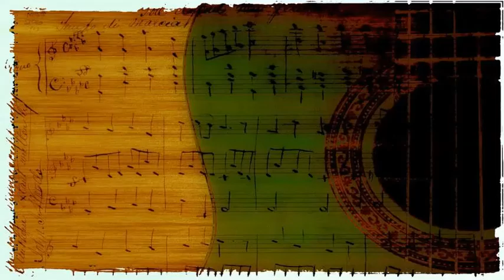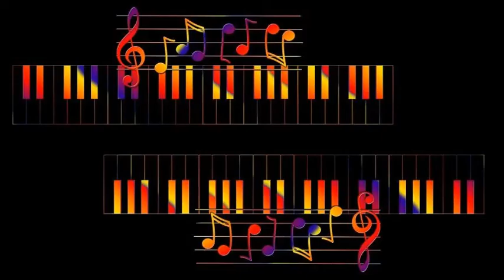George Morgan - Candy Kisses